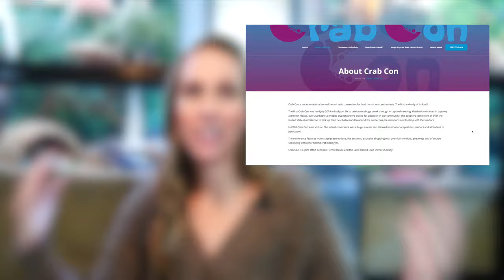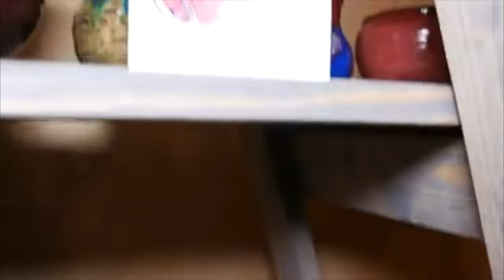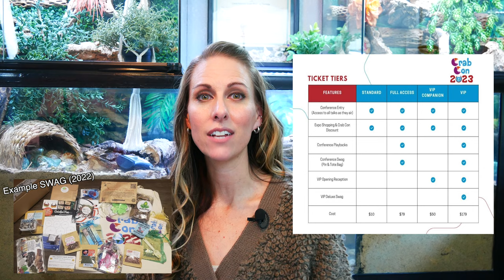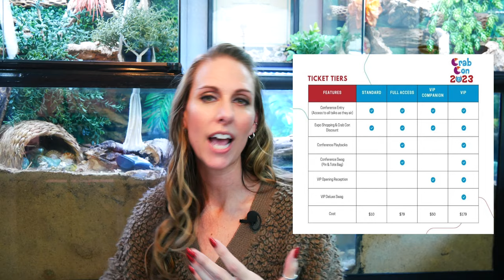What is CrabCon? Exotic Captive Bred Hermit Crabs and SO MUCH MORE!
CrabCon is an international annual hermit crab convention for land hermit crab enthusiast. The first and only of its kind! CrabCon 2023 will be a hybrid event - both in person and online! CrabCon in person will be held in Blacksburg, VA. The conference features main stage presentations, live sessions, exclusive shopping with premium vendors, adoption of captive bred hermit crabs, giveaways, and of course socializing with other hermit crab hobbyists.

CrabCon is a joint effort between Hermit House and the Land Hermit Crab Owners Society.

You can also join the FaceBook group -
CrabCon

Looking for a great FaceBook group for hermit crab support -
Land Hermit Owners Society (LHCOS)

Getting Ready for BREEDING Season VLOG!

In today's video, we prepare for the 2022 breeding season by building a new transition tank, testing our double Krisel, setting up a new baby crab nursery and doing a breeding room tour!

Top Tank Necessities:
Instant Ocean Marine Salt

Acurite Thermometer and Hygrometer

BN-LINK digital heat mat thermostat

Seachem Prime Water Conditioner: ​

Children’s Play Sand

Aquarium Light

Green Sand

20 Gallon Aquarium Lid

4 Pack BioactiveFx Hermit Crab Food

8 Pack BioactiveFx Hermit Crab Food

12 Pack BioactiveFX Hermit Crab Food

20 Pack BioactiveFx Hermit Crab Food

Coconut Hut Decoration: h

InkBird Digital Thermostat

Flukers Fake Vine Decor

Fluval Mopani Driftwood Decor

ExoTerra Jungle Vine Decor

Sphagnum Moss

Cork Rounds

Cholla Wood

Aquarium Sponge Filter

Aquarium Air Pump

Medium Flying Saucer Wheel

Coconut Hut

Eco earth brick

Dried Shrimp

Hermit Crab Food Vegetable and Fruit Mix

00:00 Introduction
00:52 What is CrabCon?
01:41 When is CrabCon 2023?
02:24 Where is CrabCon 2023?
04:32 Why go to CrabCon?
07:29 VIP Ticket info
09:40 Full Access Ticket Info
10:31 Standard Ticket Info
11:12 Companion VIP Ticket Info